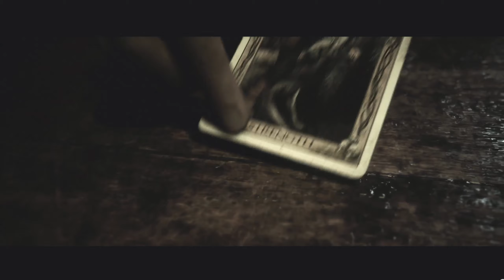The Quarry Ep5 Chapter 4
Lets Vlog in the middle of the woods at night!